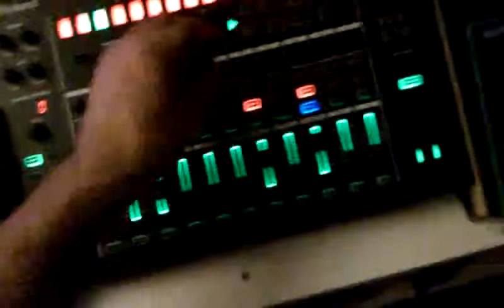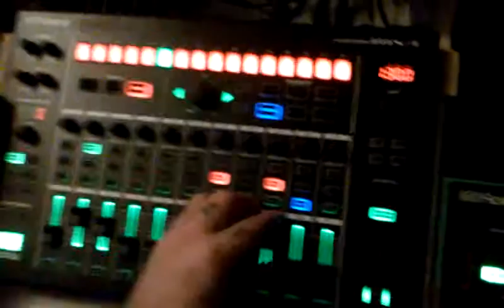Testing some new sounds.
Tr8, 2-tb3, Mx1, korg esx, microbrute.